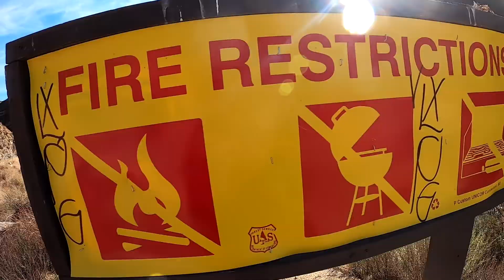Dos Hermanos RC Radio Show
Dos Hermanos Rc Radio Show is a Radio Show/Podcast that basically talks about Rc's as normal people.

We discuss about our experiences with our rigs that we have purchased or built, places we have been to for crawling to share with you.

Will discuss what products worked or didn't work for us and we are hoping to have guests on our show it being a normal enthusiast or a professional builder, manufacture or someone that has something to sell you.

We are hoping to do the live radio show every Wednesday at 9pm and having it loaded up here on our YouTube Channel the next day.

You can listen live (LINKS) here are the links for a quick download.